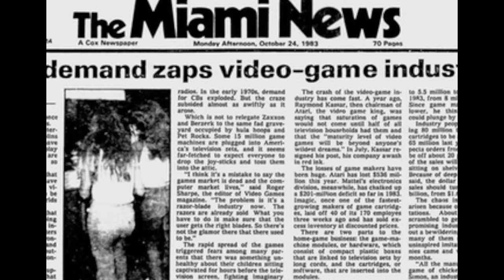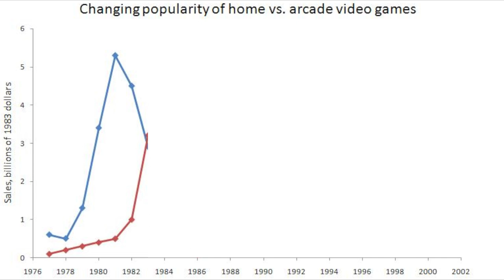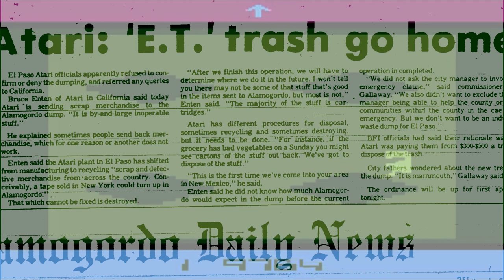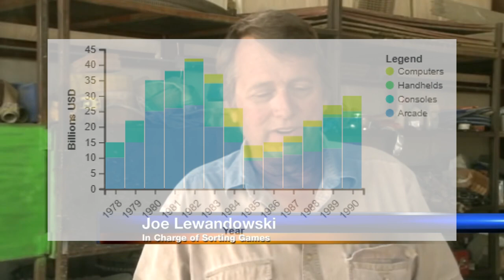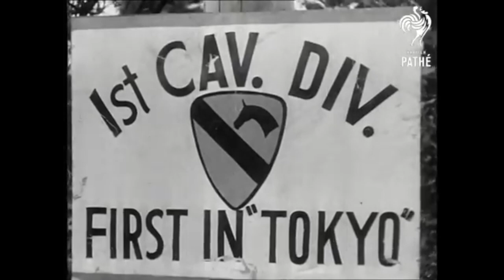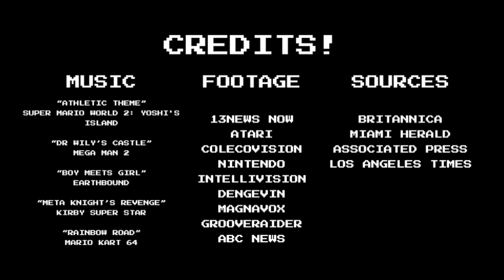Nintendo: Resetting an Industry | High School Documentary | State Runner Up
Alejandro Peña Colina, a student at TKA, created this documentary for National History Day to explain the impact Nintendo has made on the gaming industry. The history of the gaming industry has had a cultural, economic, diplomatic, and artistic global impact and time will tell if it continues to in the years to come.